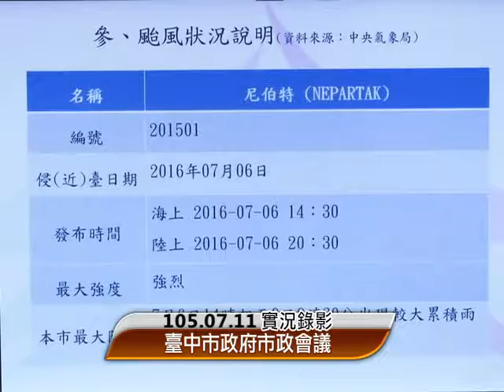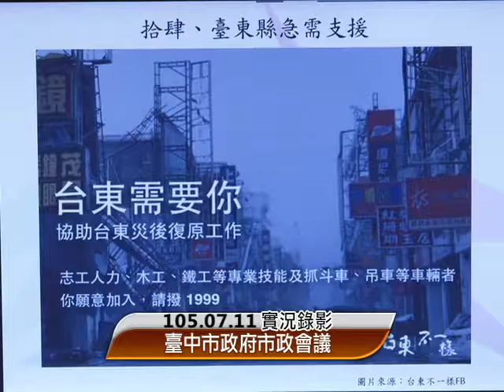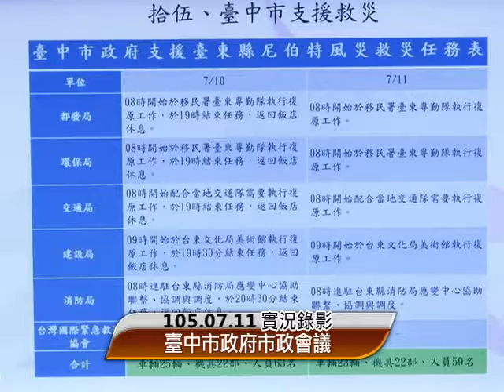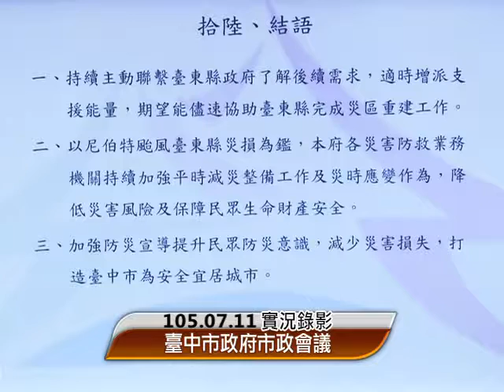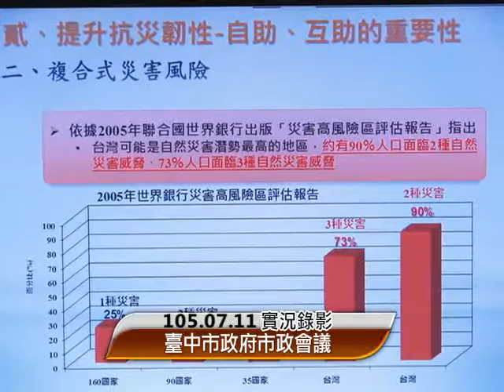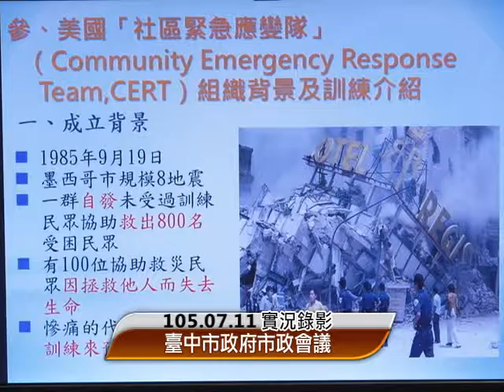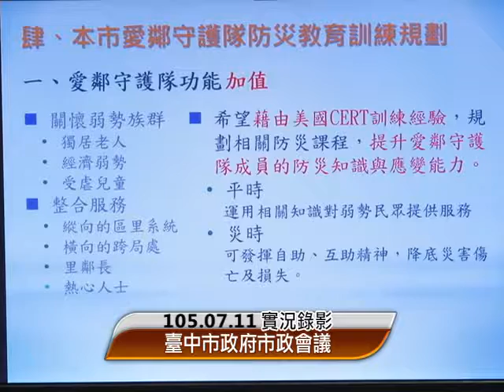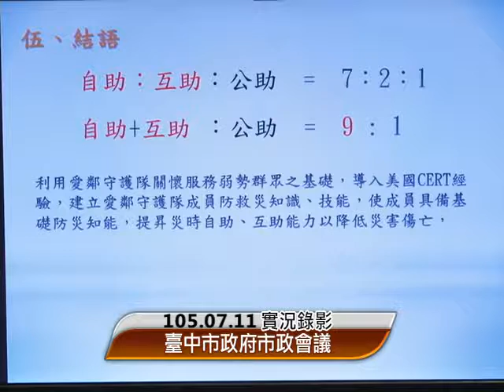第256次市政會議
會議名稱:第256次市政會議
會議時間：105年7月11日上午10時30分
會議地點:本府惠中樓9樓市政廳
報告事項:「本市因應尼伯特風災的防救災作為暨支援臺東縣救災」「強化愛鄰守護隊防災基礎教育訓練工作」
報告局處:消防局